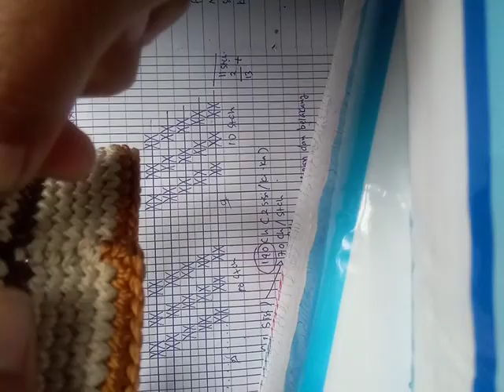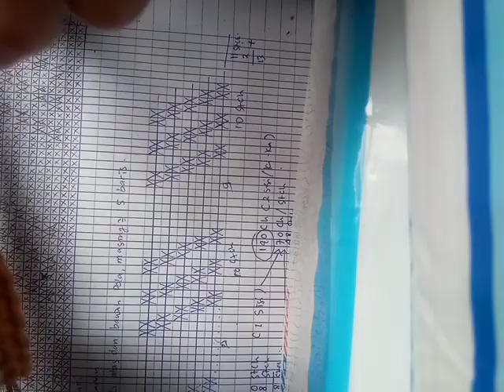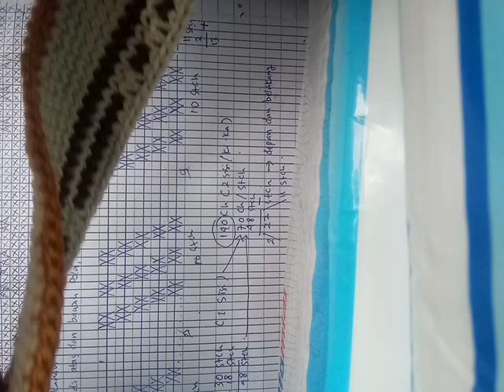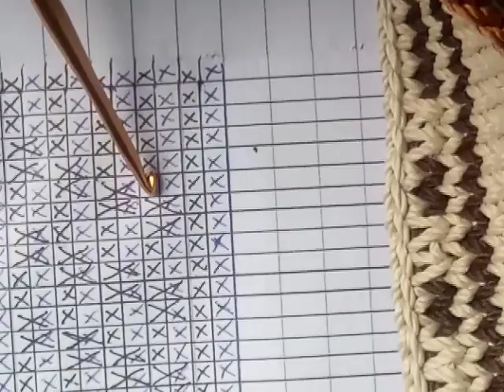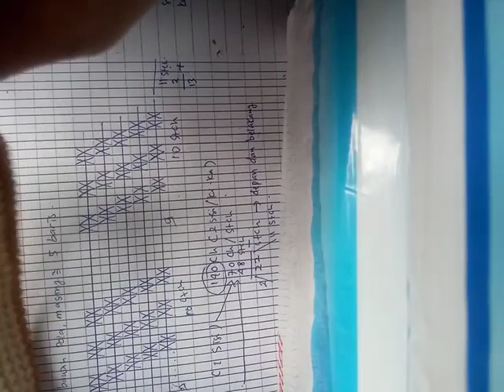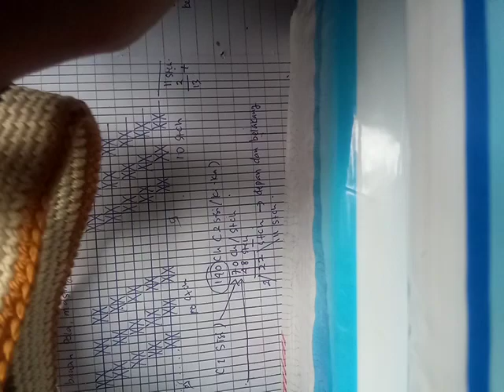Tuto Peci Rajut Gorontalo Part 7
Panduan membuat peci Gorontalo versi rajut by Hatta Handmade